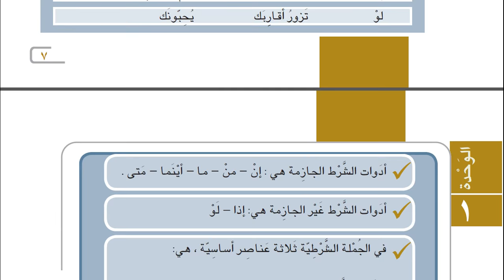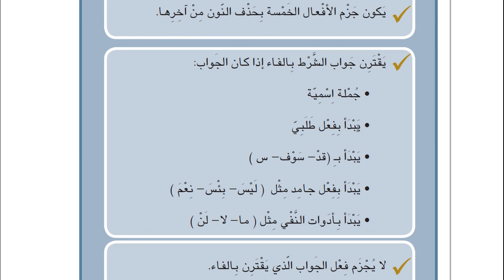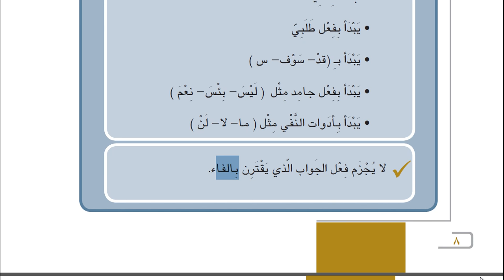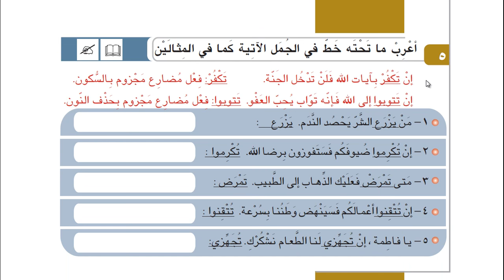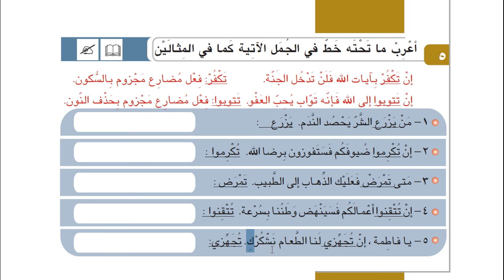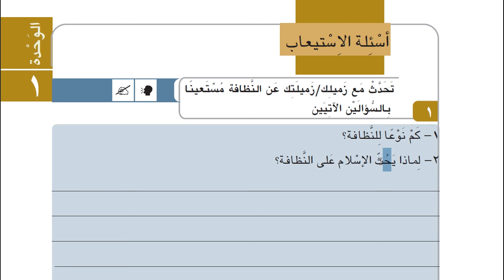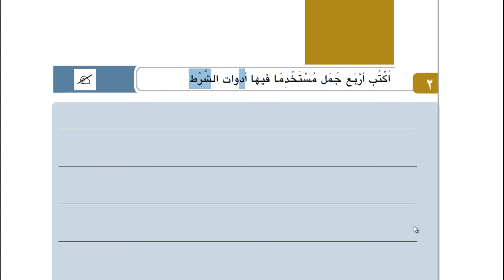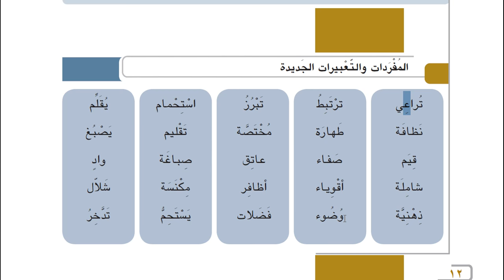İHL Arapça Ders Kitabı 12 | Ünite 1 | Ders 2 | HD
İmam Hatip Liseleri 12.Sınıf Arapça dersi.
Arapça12 ünite 1 ders 2 konu anlatımı , soru çözümleri içerir.